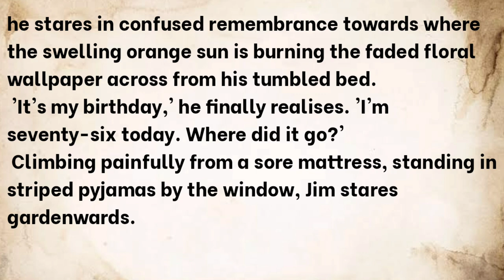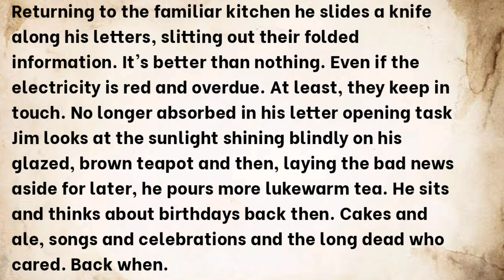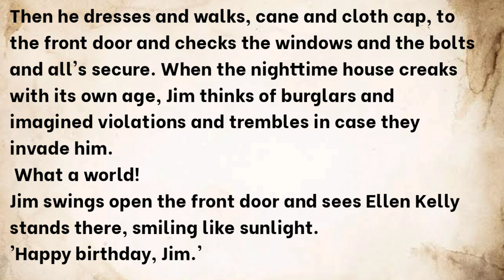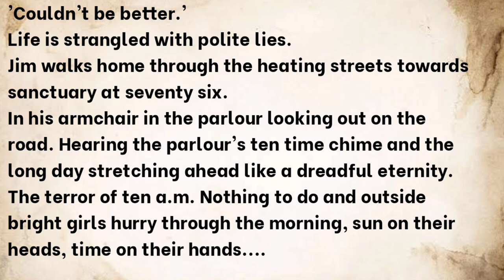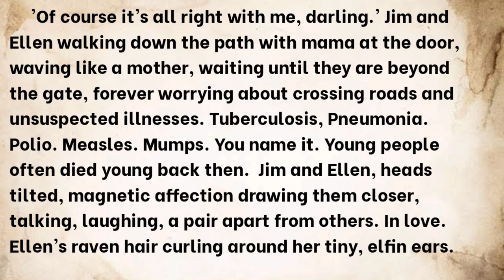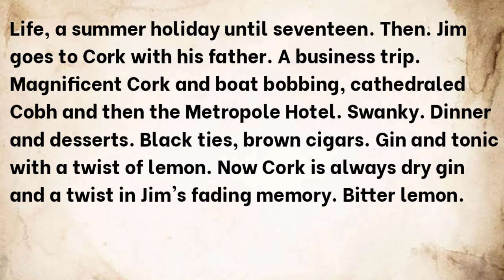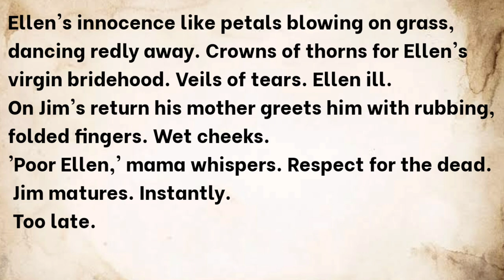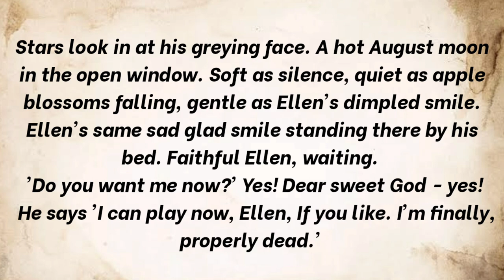Old Ghost - English Beautiful Story | learn English | English practices | Love Story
story Love
English
Stories